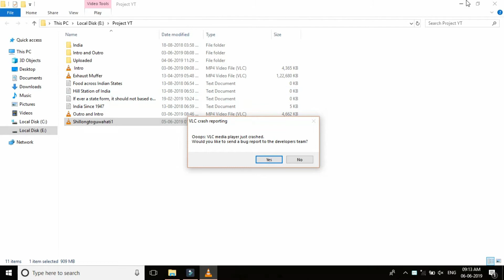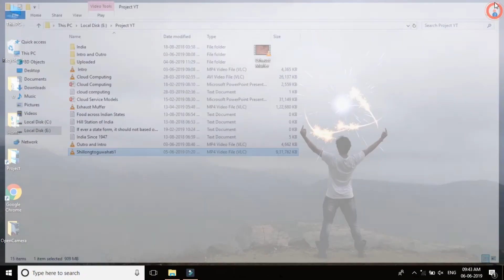Ooops: VLC Media Player Crashed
CouplePedia Tutorial on how to fix VLC Crashed Error.

Video Edited: Flimora
Audio Lexis Audio Recorder